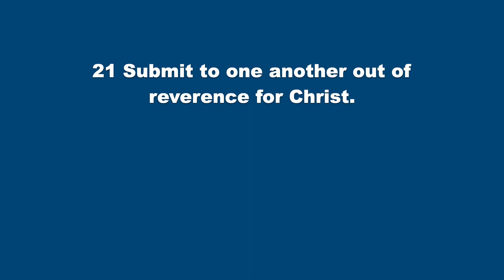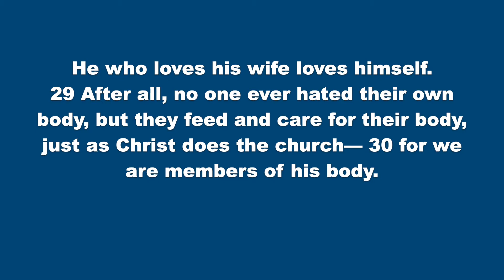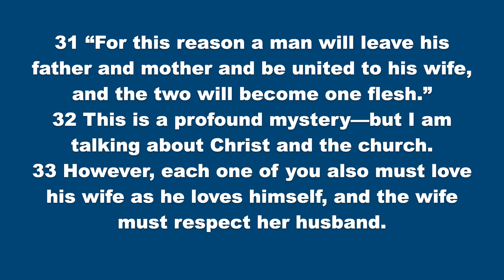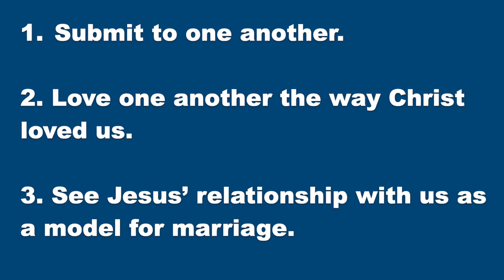Weekend Message, August 2, 2020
Loving Sacrificial Submission, Ephesians 5:21-32